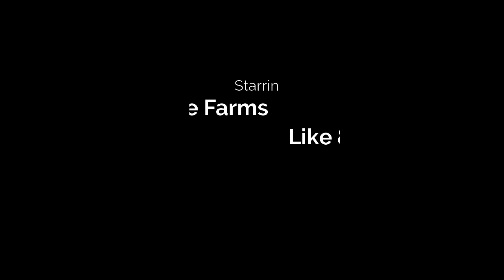Praying for Rain and Digging Bridge Out